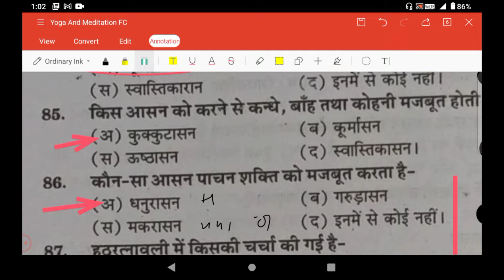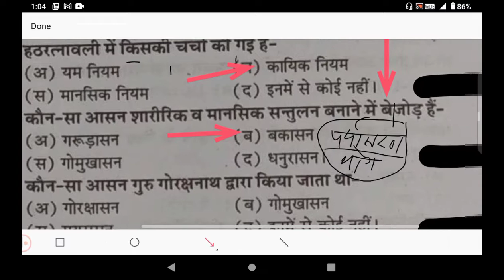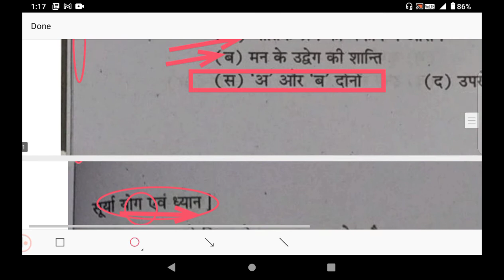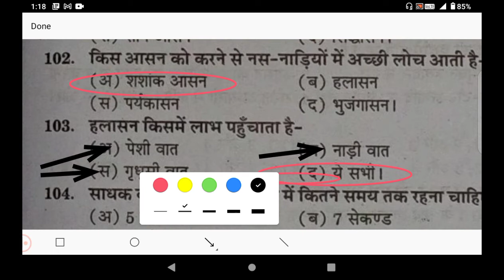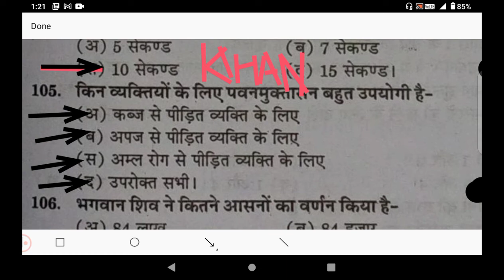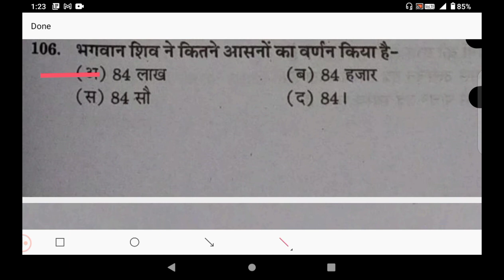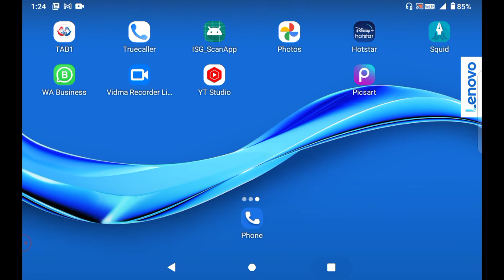faundation subject || योग एवं ध्यान || yoga and meditation || class 05 | for 1st year all students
Bsc BA BCOM MA MCOM

                धन्यवाद